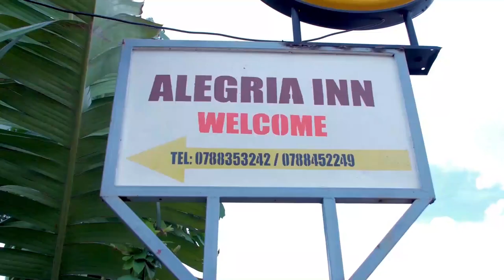Urubibi8:Gucuruza biranze Sharon atangiye kuzunguza ikibuno ||Film Nyarwanda ||Rwandan Series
Urubibi Series ni Rwandan Series mutegurirwa na Teebah Film Village mukaba muyisangamo Ngoboka, Sharon, Nyabyenda A.K.A DVD, Mutesi, Mupfumu, Intare Vegetarians, Migambi, Coco, Clarisse n'abandi.
Iyi filime isohoka rimwe mucyumweru (Buri wa gatanu).
Kimwe z'izindi filime zo mu Rwanda nka Bamenya Series, Marine Rwandan Series, Inzozi Series, Impanga Series, Papa Sava, Makuta n'izindi binyura kuri Youtube; Intego yacu nk'abannyarwanda bakora filime cyane cyane zo kuri Youtube ni ukubakorera filime zinogeye amaso ziruhura mumutwe no kubatembereza igihugu cy'imisozi 1000: Rwanda Nziza gihugu cyacu cyuje imisozi Imiyaga n'ibirunga. Muyandi magambo turi abafatanyabikorwa ba RDB mukugaragaza ibyiza bitatse U Rwanda.